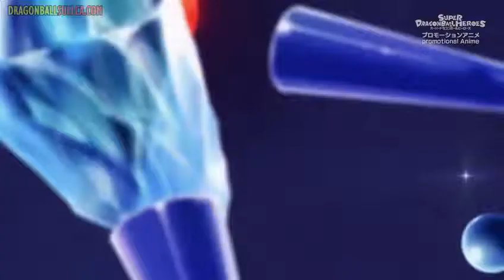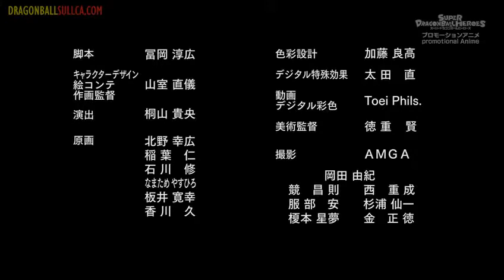Dragón ball héroes capítulo 10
Hola amigos aqui el.video 10 de héroes  sin duda el mas esperado pero el que nos dejo con mayor dudas goku ya lo domina el enemigo conoce esa transformación. Goku sera capas de dominar el nigate no gokui pedirá el apoyo del cabezón jaaja